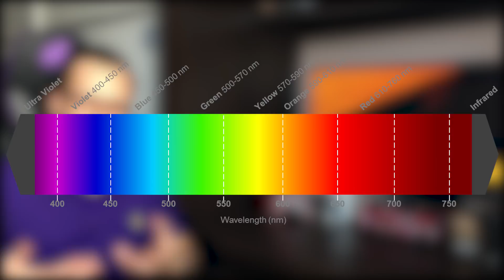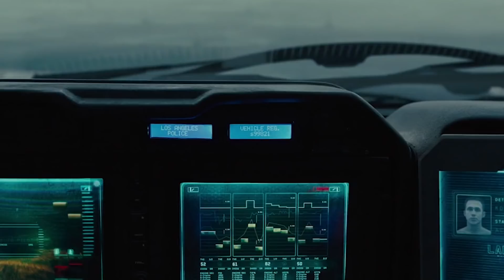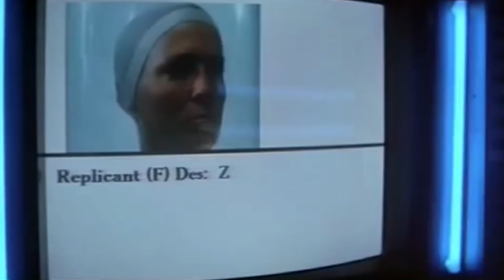Dlaczego fiolet pasuje do kina science fiction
Kolor fioletowy wydaje się świetnie pasować do dystopijnej wizji przyszłości. Dlaczego tak się dzieje? Co fiolet symbolizuje i dlaczego tak chętnie jest wykorzystywany w kinie science fiction?

Książki do sprawdzenia (wybrane pozycje):

1. "Color Psychology and Color Therapy: A Factual Study of the Influence of Color on Human Life" Faber Birren

2. "Niesamowita moc kolorów" Causse Jean Gabriel

3. "Colour Vision: A Study in Cognitive Science and the Philosophy of Perception" Evan Thompson

4. Książka polecana przez jednego z czytelników LO - "Jeśli to fiolet, ktoś umrze. Teoria koloru w filmie" Patti Bellantoni

Wszystkie wykorzystane w filmie klipy audio, wideo oraz zdjęcia i grafiki należą do ich prawnych właścicieli i twórców. Zostały wykorzystane wyłącznie na potrzeby omówienia/opisu zgodnie z prawem cytatu (Art. 29 ust. 1 ustawy o prawie autorskim i prawach pokrewnych).